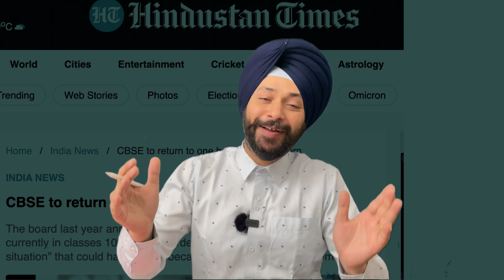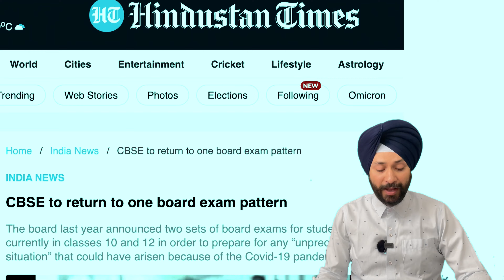CBSE Update on Session 2022-23 | One Board Exam Pattern Or Split Terms || Strategic Planning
Time
0:00  My Evaluation
01:11 News Update
02:10 Strategic Planning